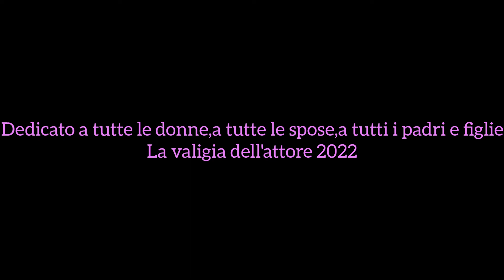👺La trasgressione👺🖋New 2022